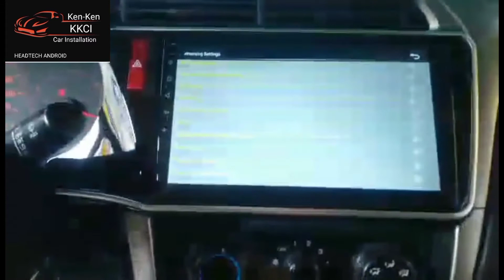how to remove panel of Honda city 2020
kenken android